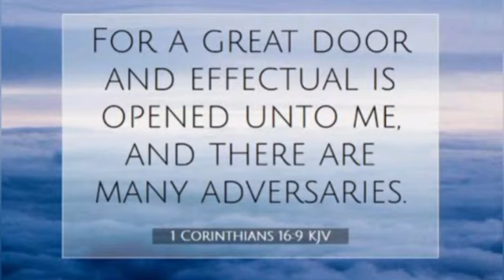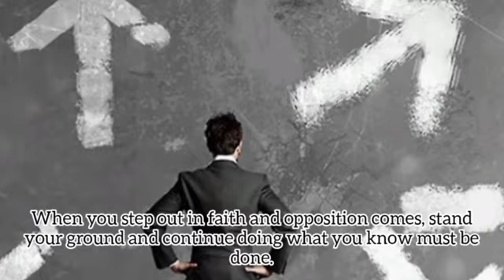Kesulitan Besar Peluang Besar - Renungan Pagi 20 Des 2023